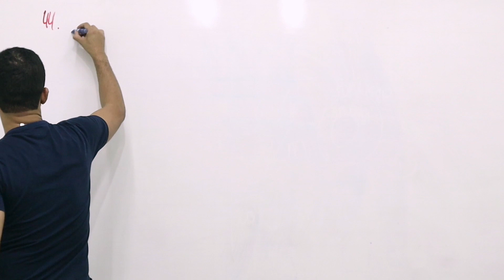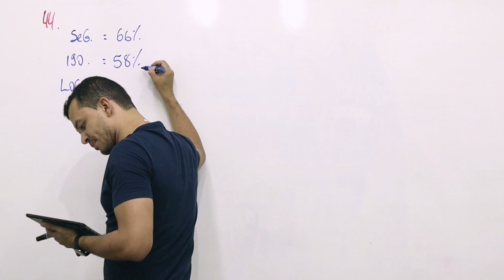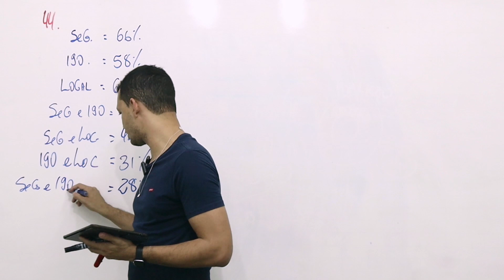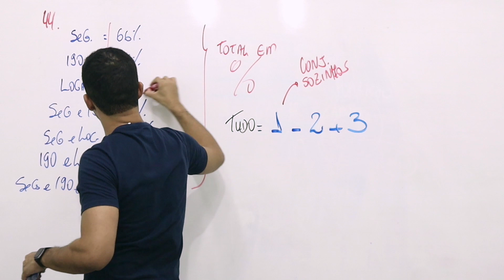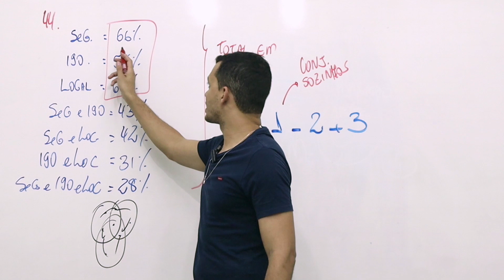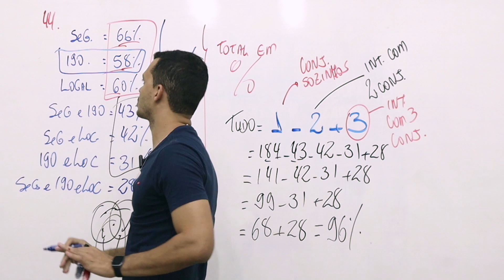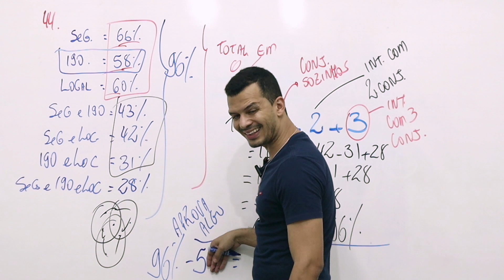PMMG 2023 | A Polícia Militar de Minas Gerais avalia a qualidade do serviço prestado à comunidade